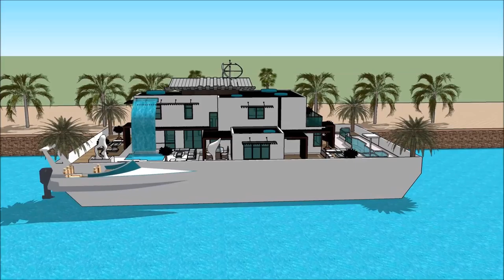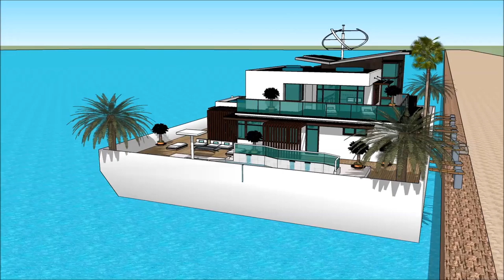Universal Luxury Yacht Hausboot Hanseboot International Boat Show Hamburg 2018 Floating houseboat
The houseboatzania launching an innovative high-end luxury yacht houseboat home design potentially as a display of exhibition of the Universal Luxury Yacht Hausboot Hanseboot   International Boat Show Hamburg 2018 Floating houseboat .

The collection of the Houseboatzania concept of Universal Luxury Yacht Hausboot Hanseboot   International Boat Show Hamburg 2018 Floating houseboat  consists of high luxury and architectural art pieces in minimalism combined with living on the waterfront of the harbour of

The houseboat yacht design has the basis to sustain living with high standards and contemporary structural design at Universal Luxury Yacht Hausboot Hanseboot   International Boat Show Hamburg 2018 Floating houseboat  with numerous of prospects for excessive living and celebrating the desire of life worldwide: